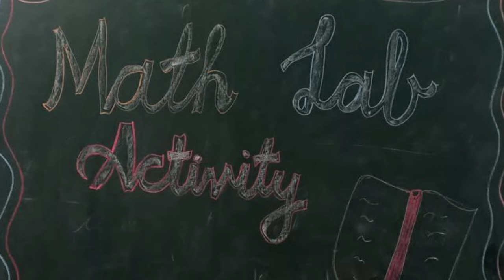Math Lab Activity